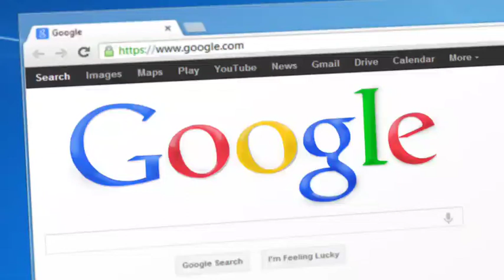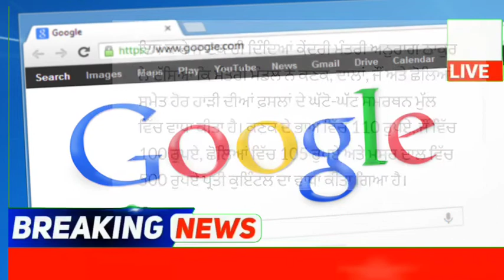punjabi news - punjabi news today live - punjabi news live - punjabi live news - punjab news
Top News  Big News of Punjab 19 October Punjab News TV - Punjabi News

October Punjab news | 19 October Punjabi news 19 October News | 19 October news Punjabi | Punjabi news 19 October Punjab

 Weather October 2022 - Punjab Weather Today - Punjab Weather News Today - Punjab Weather

Punjabi News Canada Canada News 19 October Canada Travel Punjab

KisanProtestDelhi LIVEKisanProtestDelhi 🔴LIVE - Special News 19 October 2022

 Farmer Protest
 kisan Dharna
 Kisan Andolan
Farm Laws
Kheti Bill
 Prime Focus